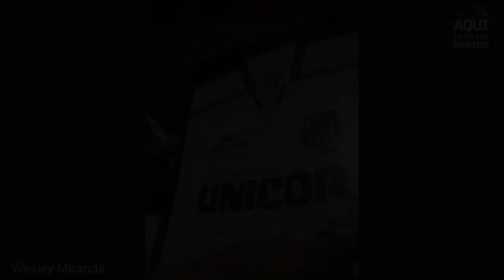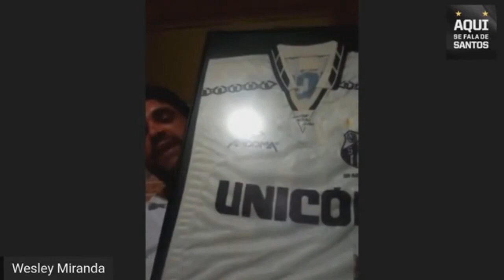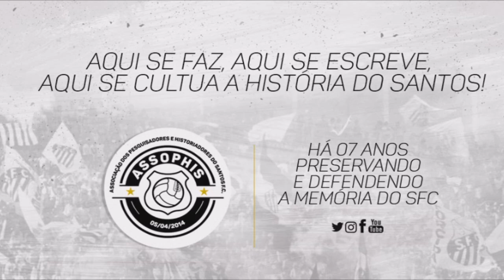Gols do Camanducaia no Santos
Xodó
Hoje é aniversário de Marcelo Fernando Domingues Rezende, o Camanducaia, 46 anos!
Mineiro da cidade que leva em seu nome futebolístico, chegou no juvenil do Santos com 16 anos no dia 17/02/1992 quando chamou a atenção dos olheiros santistas em um amistoso do time amador do Juventude FC contra o Jabaquara. Subiu aos profissionais com 19 anos em 1994 para a disputa de uma partida da Copa Bandeirante. Aos 20 começou a se destacar com gols e fazendo parte da mágica equipe de Giovanni e Cia. No começo de 1996 após ajudar na conquista do Torneio de Verão sofreu uma contusão nos ligamentos do joelho, saiu no fim do ano e retornou apenas em 1999. Ao total foram 120 jogos anotando 20 gols no time principal segundo números do Almanaque do Santos FC de Guilherme Nascimento.

Valeu sim!
No dia 17 de dezembro de 1995, Camanducaia marcou o gol do título Brasileiro e coroou uma geração mágica comandada por Giovanni! Nada foi mais emblemático, que voltar a ser campeão com Edinho, filho do Pelé no gol, um camisa 10 mágico como melhor do Brasil e um gol de um Menino da Vila de 20 anos!
Não foi bem assim, mas para o torcedor santista foi até mais que isso, todos foram campeões! O resgaste da honra!

Arte: MMDC
Agradecimento: Hilhotta - Acervo Santista - Paulinho Kiske - Wanderley Correa Canal Aqui Se Fala de Santos.